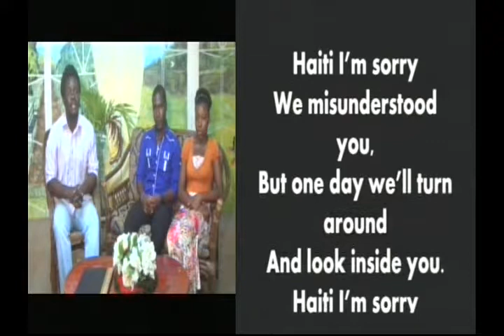Haiti Stands - A shared Identity - Part 2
Final part of the last day of special miniseries in observance of the International Days of Solidarity with the People of Haiti.